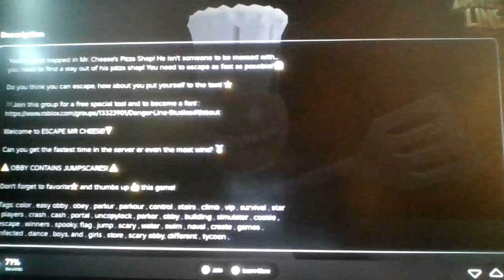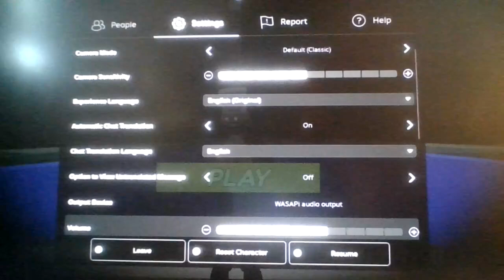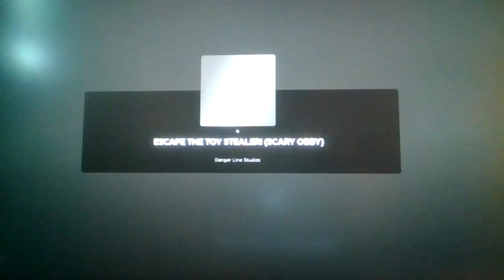Roblox Escape Mr. Cheese's Pizza Shop, and The Toy Stealer!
I. don't. sell. PINGAS. here